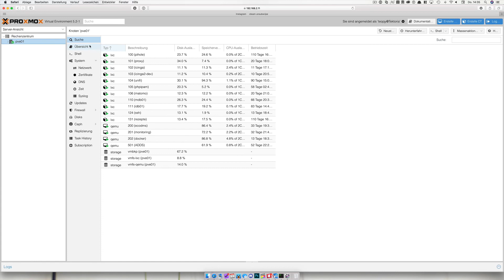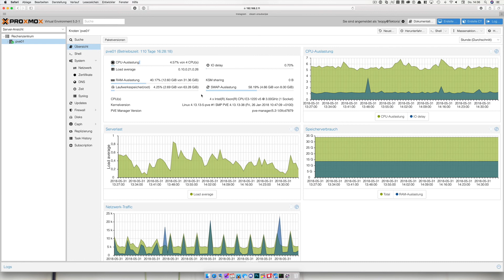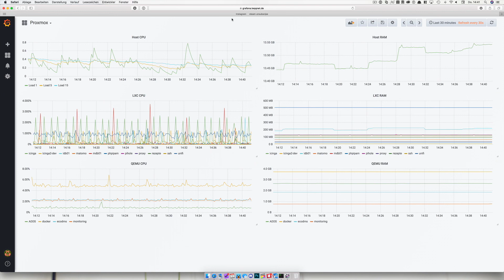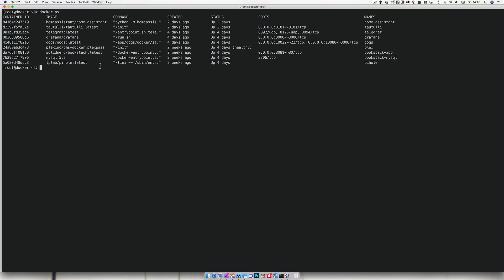Homelab Tour 2018 (deutsch)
Heute zeige ich euch meinen derzeitigen Stand meines Homelabs. Die Homelab Tour 2018 führt euch durch meine Hard- und Software sowie deren Einsatzzwecken.

Netzwerk:
➔ Ubiquiti USG
➔ Ubiquiti USG Pro 4
➔ Ubiquiti UAP-AC Lite
➔ Ubiquiti UAP-AC Pro
➔ Ubiquiti UAP-IW
➔ Ubiquiti Cloud Key
➔ Ubiquiti US-8
➔ Ubiquiti US-8 60W
➔ Ubiquiti US-16 150W

Synology für zwei Festplatten:
➔ Synology DS218+
➔ Synology DS218J
➔ Synology DS718+

Synology für vier Festplatten:
➔ Synology DS918+
➔ Synology DS418

Synology für acht Festplatten:
➔ Synology DS1817+